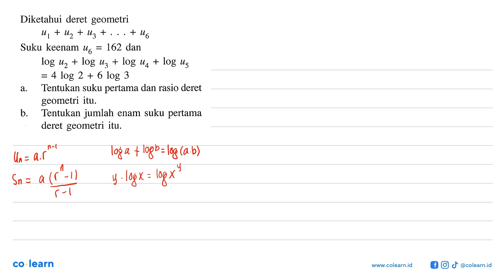Diketahui deret geometriu1+u2+u3+...+u6Suku keenam u6=162 dan log u2+log u3+log u4+log u5=4 log...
Diketahui deret geometriu1+u2+u3+...+u6Suku keenam u6=162   dan log u2+log u3+log u4+log u5=4 log 2+6 log 3 a. Tentukan suku pertama dan rasio deret geometri itu.b. Tentukan jumlah enam suku pertama deret geometri itu.

Topik atau Materi: Deret Geometri - Barisan - ALJABAR - Matematika Kelas 11 SMA - K-13 Revisi

00:00 : Bedah Soal
01:00 : Konsep, rumus dan pengertian Deret Geometri
01:18 : Langkah penyelesaian soal
03:17 : Jawaban akhir
03:47 : Penutup